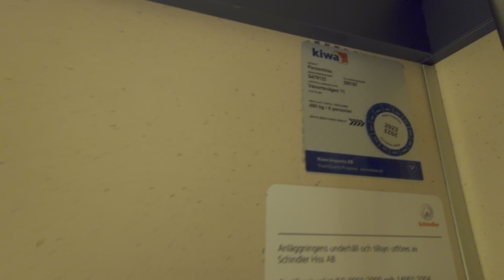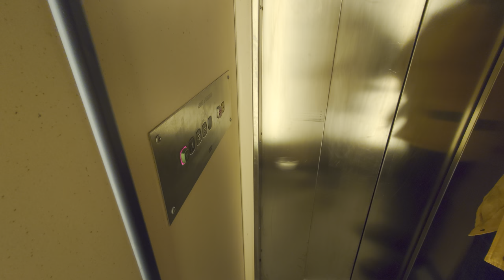1967 Asea-Graham? (MB: KONE) Hydraulic Elevator @ Vänortsvägen 11, Hudiksvall, Sweden!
ELEVATOR INFORMATION!

Manufacturer/Tillverkare: Asea-Graham?
Model/Modell:
Latest modernization year/Senast moderniserat år:
Capacity/Maxvikt: 480Kg - 6 Persons
Floors/Antal våningar: 4 = E 1 2 3

Location/Adress: Vänortsvägen 11, 824 41 Hudiksvall (Håsta) SWEDEN!
Camera/Kamera: Sony XPERIA 1 IV